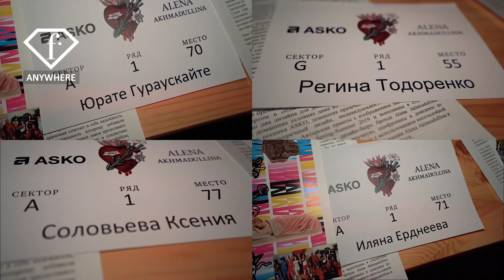Alena Akhmadullina Spring Summer 2019 REPORT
💎See it First on FTV💎
Alena Akhmadullina Spring-Summer 2019
15 октября в Музее Москвы в рамках Mercedes-Benz Fashion Week Russia состоится показ коллекции Alena Akhmadullina Spring-Summer 2019.
Коллекция Alena Akhmadullina Spring-Summer 19 вдохновлена средневековой историей о леди Годиве. Как гласит легенда, леди Годива проехала обнаженной на коне по улицам Ковентри, чтобы ее муж снизил непомерные налоги, от которых страдали жители города. Образ беззащитной своей наготой, но столь сильной духом женщины навсегда вошел в историю Средневековья, эпохи, наполненной одновременно как варварской жестокостью, так и романтизмом. Все это нашло отражение в коллекции: в силуэтах, деталях, принтах, декоре и цветовой гамме.
Тему Средневековья, прежде всего, раскрывают авторские принты бренда, которые создаются индивидуально для каждой коллекции. В этот раз в их основе лежат аутентичные средневековые гравюры: именно с них взяты и переработаны образы солнца, львов, единорогов, оленей, цветов. Ключевой образ леди Годивы, также вдохновленный средневековой живописью, представлен в виде вышивок бисером, пайетками и декора с использованием различных видов тканей. В основе силуэтов коллекции лежит сочетание несочетаемого: утрированный стиль сафари скрещивается с элегантной женственностью, историческим романтическим образом и спортивным стилем 80-х гг. Стиль сафари проявляет себя в гипертрофированных деталях: накладных карманах, патах, хлястиках и оверсайз формах, а как дань общей стилитике бренда появляется отделка в виде жемчужных хольнитенов. Также в сезоне Spring-Summer 19 получает продолжение пижамная тема, которая встречается во всех последних коллекциях бренда, в этот раз в виде шелковых костюмов с английским воротничком с принтом в виде гравюрных сердец.